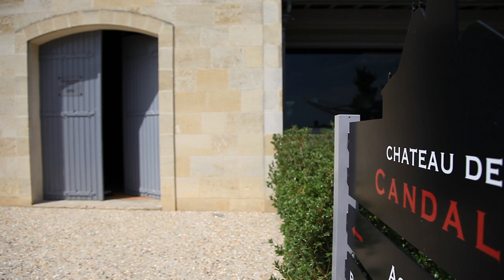L'atelier de Candale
Venez découvrir l'autre facette de ce château grand cru St Emilion avec Cyrille Gallard.